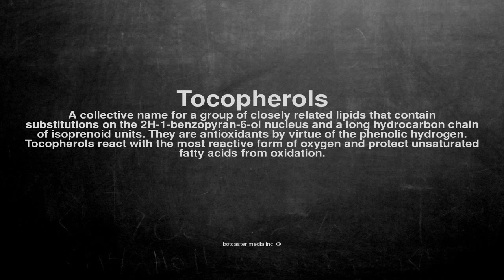Medical vocabulary: What does Tocopherols mean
What does Tocopherols mean in English?